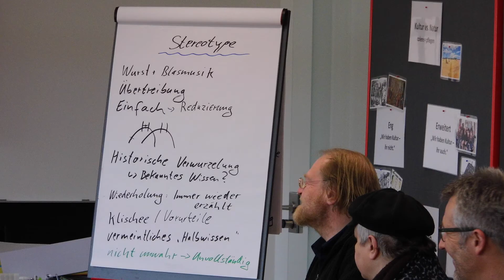Stiftung Demokratie Saarland (SDS) - Wer wir sind?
Stiftung Demokratie Saarland (SDS) - Damit unsere Demokratie lebendig bleibt!

Politische Akademie
Europaallee 18
66113 Saarbrücken